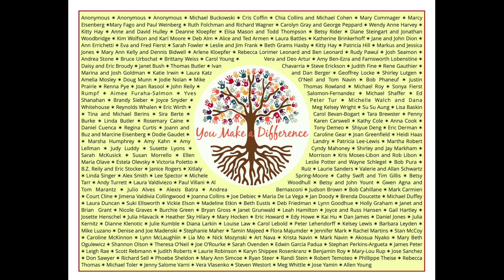Giving Voice 2021 Intro Slideshow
Photos by Paul Specht (2018).